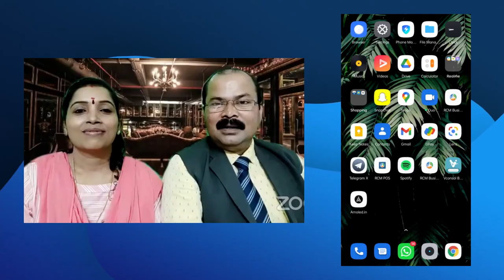RCM - Changes in NEW JOINING | പുതിയ JOININGൽ വന്ന മാറ്റങ്ങൾ